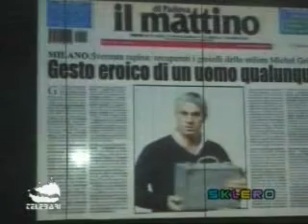Biagio IzzO @ SKLERO TELEBARO Parte I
Biagio Izzo @ Sklero telebari Parte I